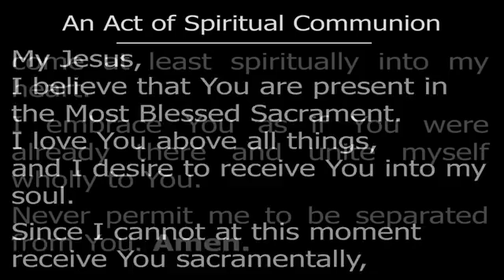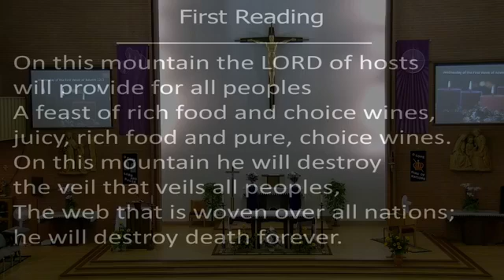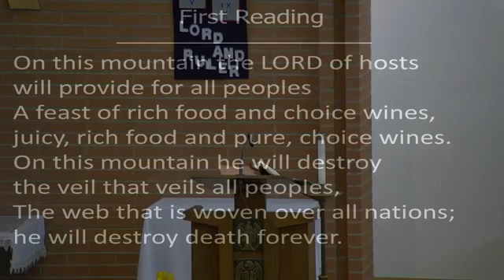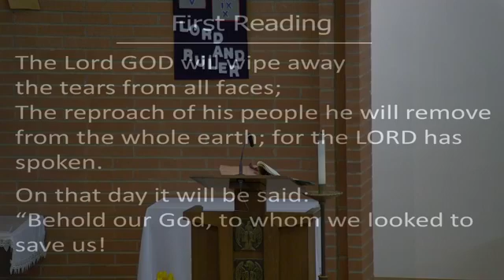Wednesday of the first week of advent.12/ 02/2020